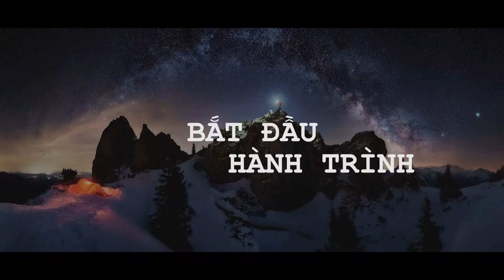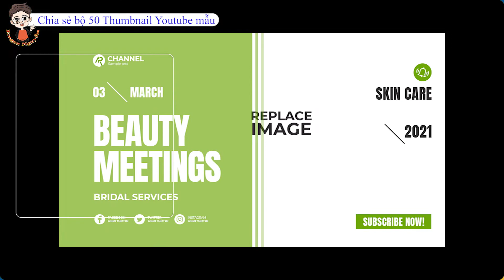Chia sẻ bộ 50 Thumbnail Youtube mẫu đẹp nhất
Brds.
© Bản quyền thuộc về Eugen Nguyễn
© Copyright Eugen Nguyễn & Do not Reup